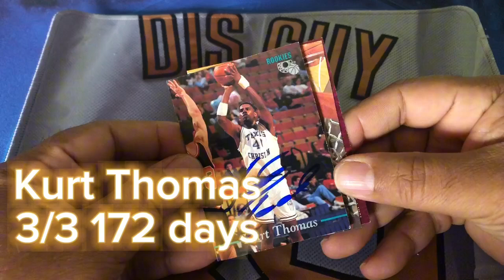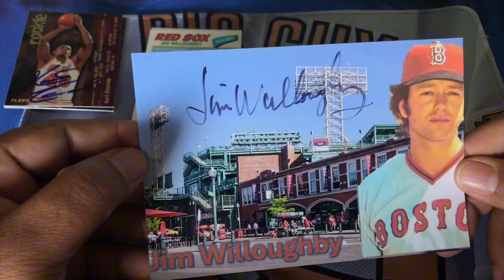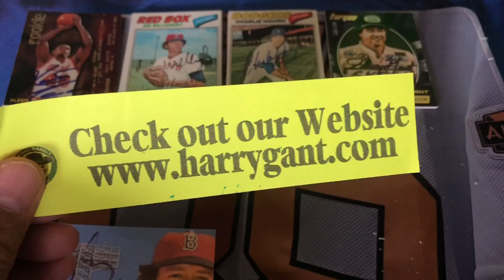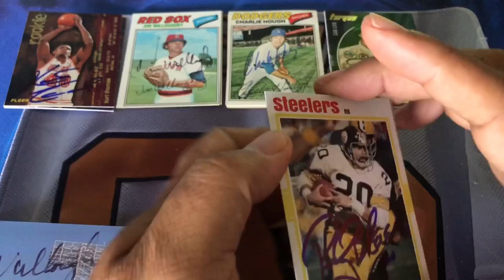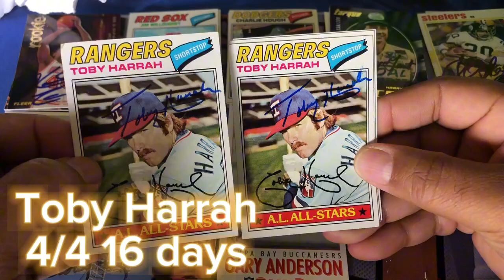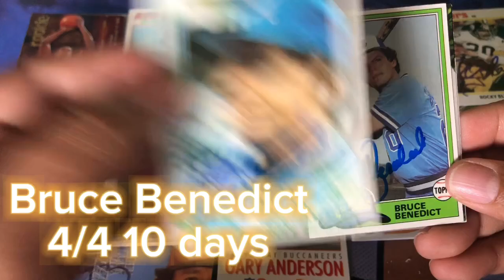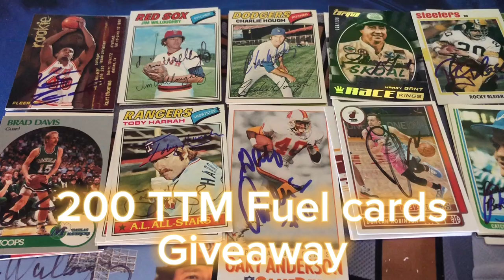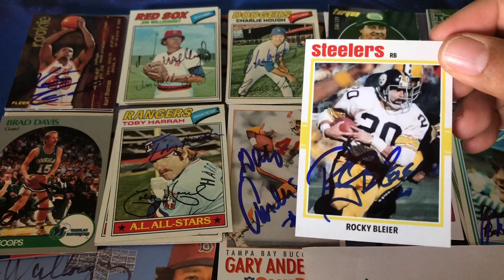TTM CC..10 Returns (4 Baseball, 3 Basketball, 2 Football, 1 Racing and a huge Giveaway!!)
TTM CC. 200th edition of Dis Guys TTMs.
2. like this video
3. comment on this video - be sure to include 200TTMs in your comment
4. contest will end on 10/03/2024, post the winner on 10/04/2024.

Intro created by: Electron Bandit